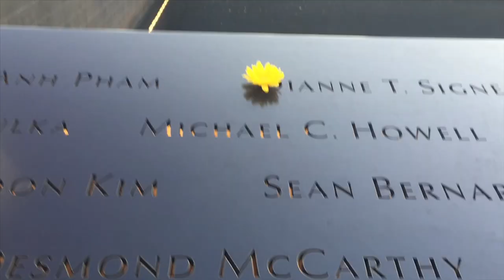NEW YORK CITY | EMPIRE STATE BUILDING | TIMES SQUARE | 9/11 MEMORIAL | BEFORE BENJI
On this day we venture off to Time square, Which is a major commercial intersection, Tourist destination, entertainment center and neighborhood in the midtown Manhattan, section of New York City at the junction of Broadway and Seventh Avenue. It stretches from West 42nd to West  47th Street.
Then we stop down by the Empire State Building and 9/11 Memorial.

TIMES SQUARE

Formerly known as Longacre Square, Times Square was renamed in 1904 after The New York Times moved its headquarters to the then newly erected Times Building – now One Times Square – the site of the annual New Year's Eve ball drop which began on December 31, 1907, and continues today, attracting over a million visitors to Times Square every year.[14][15]

The site of the Empire State Building, located on the west side of Fifth Avenue between West 33rd and 34th Streets, was originally part of an early 18th century farm. In the late 1820s, it came into the possession of the prominent Astor family, with John Jacob Astor's descendants building the Waldorf–Astoria Hotel on the site in the 1890s. By the 1920s, the family had sold the outdated hotel and the site indirectly ended up under the ownership of Empire State Inc., a business venture that included businessman John J. Raskob and former New York governor Al Smith. The original design of the Empire State Building was for a 50-story office building. However, after fifteen revisions, the final design was for a 86-story 1,250-foot building, with an airship mast on top. This ensured it would be the world's tallest building, beating the Chrysler Building and 40 Wall Street, two other Manhattan skyscrapers under construction at the time that were also vying for that distinction.